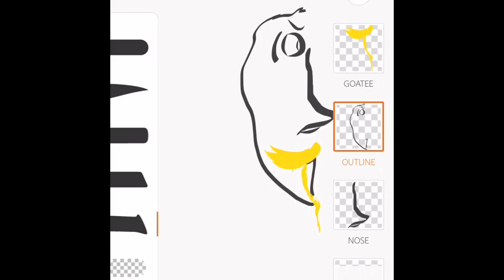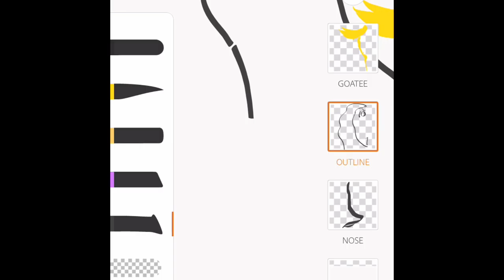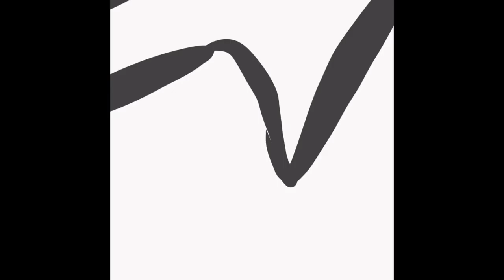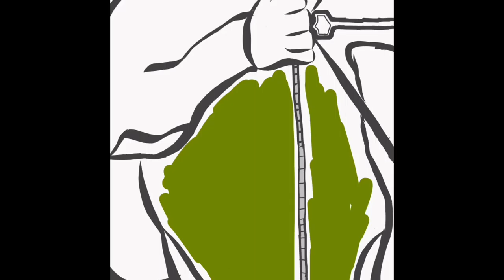Arrow | Artistic Endeavor #23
These are a series of artwork I do in adobe draw.Art in my opinion is one the many ways where creativity shines and imagination shrives.These are one of many videos from sketches on paper to the ones on the adobe draw app and possibly painting one day .I hope you enjoy and don’t forget to like,comment,and subscribe.I appreciate the support

Videos Weekly 😏

-Quik - GoPro Video Editor by GoPro, Inc.